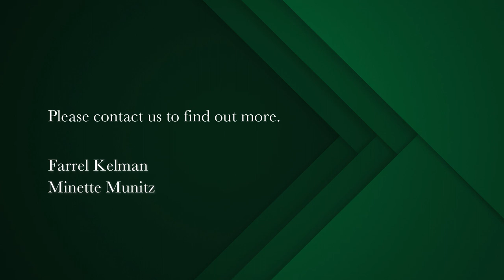3 bedroom apartment for sale in Green Point (Cape Town) | Pam Golding Properties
Perched atop a prestigious building.
The epitome of luxury living in Green Point, a penthouse that redefines opulence with its breathtaking views and impeccable design. Perched atop a prestigious building, offering an outstanding view of the sparkling waterfront that stretches as far as the eye can see. Upon entering, you'll immediately notice the bespoke design that sets this apart from others. The interior exudes an air of sophistication and elegance, boasting international finishes that are rarely seen elsewhere. Each element of the property has been carefully curated to create a seamless blend of comfort and style. With three bedrooms, each en suite, this penthouse provides the ultimate sanctuary for its residents. The bedrooms are spacious and luxurious , creating a serene atmosphere that makes waking up here an absolute delight. Short term letting and Airbnb friendly. No pets.

The heart of this property is its large open plan living areas. These well-appointed spaces are perfectly designed for entertaining, making it an entertainer's dream. The living areas effortlessly flow onto an expansive balcony, where you can bask in the beauty while hosting unforgettable gatherings with family and friends. The fully integrated kitchen is a masterpiece in itself. Equipped with top-of-the-line appliances and contemporary fixtures, it is a chef's paradise. Whether you're an amateur cook or a culinary enthusiast, preparing meals in this kitchen will be a pleasure. Stylish is an understatement when it comes to describing this interior. Every inch of the space has been carefully designed with an eye for detail, creating a harmonious blend of modernity and timeless elegance. The security is of utmost importance, and with 24-hour manned security, residents can enjoy peace of mind knowing that their safety is well taken care of.

Two secure parking bays, providing convenience and security for its residents as well as a storeroom.